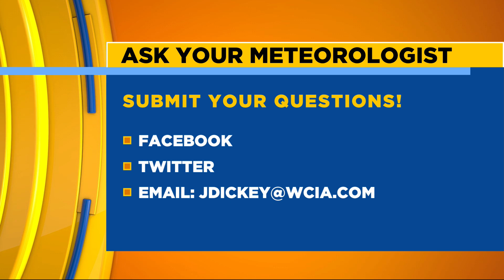AYM June 29th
Grace joins Jacob for ask your meteorologist.